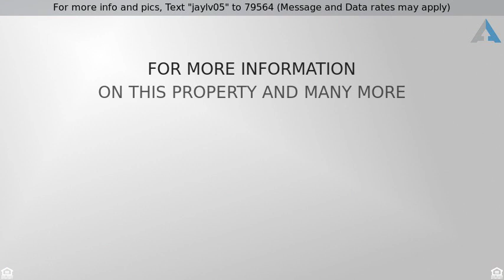Priced at $325,000 - 426 RICHGOLD Street, Henderson, NV 89012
For more info and pics, Text "jaylv05" to 79564 (Message and Data rates may apply)
Jaylv05